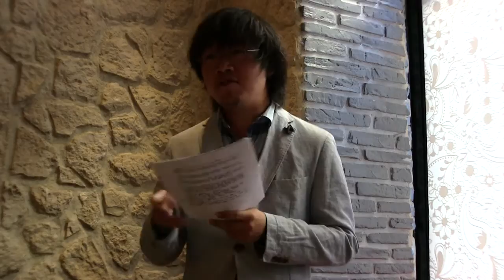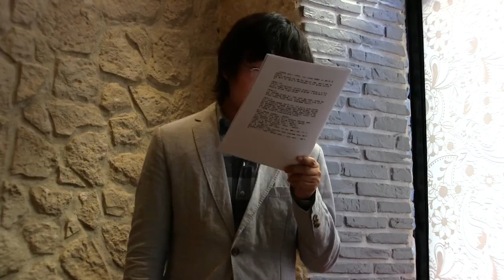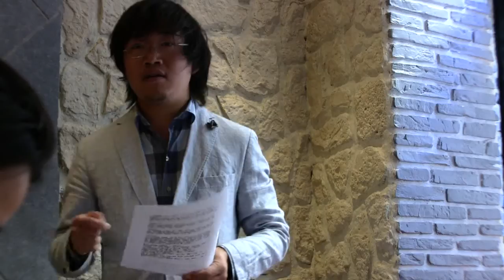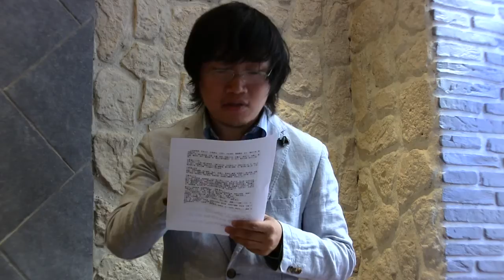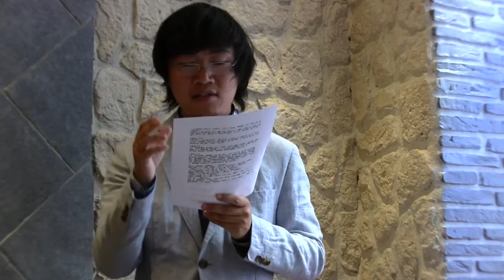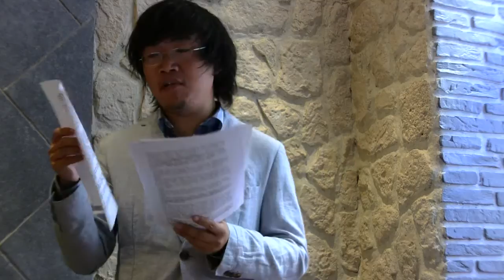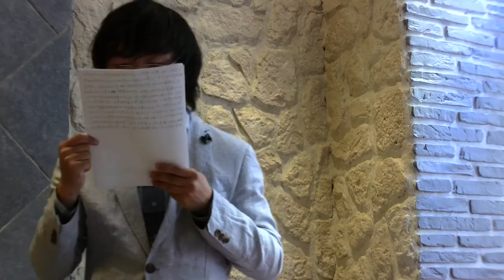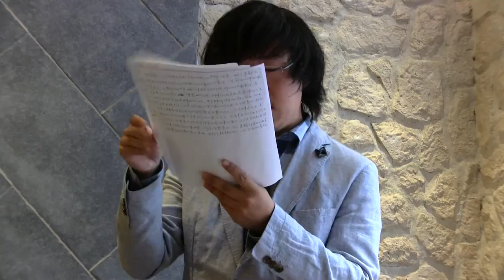2013 09 01 系列讲座【儒家视野下的中国文化史】 第一讲："明德配天"——周公与殷周之际人文精神的诞生 主讲人：张博 Part 1/2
鸡鸣时系列讲座之
【儒家视野下的中国文化史】
主讲人：张博

中国传统文化的根本性格，是儒家的性格。从周公制礼作乐起，周人把"明德配天"的忧患意识灌注入殷人宗教的神秘气氛，便开启出一个属于人的世界。春秋战国时期，经过孔孟的继承与发展，奠定了儒家"克己复礼"的基本思想，成为与墨、道、法争鸣的重要学派。经历秦火与汉初的黄老之治后，董仲舒在汉武帝时把儒家的"天命"与天子的正统结合为一，武帝继而"罢黜百家、独尊儒术"，成为此后一千八百年儒家与政治相互合作与利用的开端。及至魏晋时期，战火与动乱使儒家的"仁义礼智信"摇摇欲坠，繁文缛节更是在现实面前显得不堪一击，于是竹林七贤提出"越名教而任自然"，对儒家提出尖锐的批评，成一代魏晋风骨。经历唐代对儒家经典的整理以及韩愈等古文大家的尊崇，儒家思想重新焕发生命，并在宋明时期出现了程颐、程颢、朱曦、陆九渊、王阳明等一批儒学大师，儒家思想也通过他们的努力展现出其中思辨的一面，程颢、朱曦的"格物致知"与陆九渊、王阳明的"明心见性"，两个相互对立又相互关联的学派共同将儒家思想推进到了一个新的高度，他们的思想一直延续到民国以来的新儒家，虽历尽文化浩劫而未绝。把握住儒家思想在中国文化史中的诞生传承发展和演变，便能把握住中国古典文化发展的主线，继而获得对中国文化的根本认识。本次系列讲座的目的，便是在中国文化史中勾勒一条儒家思想的基本线索，通过对某一历史事件的介绍、对某一文本的解读、对某一思想的分析，对以上种种予以呈现。

【整体安排】

第一讲："明德配天"——周公与殷周之际人文精神的诞生（2013年9月1日）
第二讲："克己复礼为仁"——四书五经与孔孟之道（2013年10月6日）
第三讲："独尊儒术"——董仲舒与大一统（2013年11月3日）
第四讲："越名教而任自然"——竹林七贤与魏晋风骨（2013年12月1日）
第五讲："格物致知"——程朱的理学思想（2014年1月5日）
第六讲："明心见性"——陆王的心学思想（2014年2月2日）

【第一讲预告】

子曰："周监于二代，郁郁乎文哉，吾从周。"在孔子心中，由周文王与周公旦所开创的周代文化是其心中的理想典范。那么，在商周之际究竟发生了怎样思想上的转折，让孔子得以发出如此感慨？殷商时浓重的宗教气氛，如何转向了周朝的人文关怀？周公所谓"明德配天""敬德保民"的背后包含着怎样的思想背景？就这一系列问题，本次讲座将围绕殷周之际最重要的政治人物周公旦的言行展开回答。《尚书》中称周公"一年救乱，二年克殷，三年践奄，四年建侯卫，五年营成周，六年制礼乐，七年致政成王。"孔子曰："甚矣吾衰也！久矣吾不复梦见周公。"孟子称周公为"古圣人"，将周公与孔子并论，荀子以周公为大儒，在《儒效》篇中赞颂了周公的德才。汉代刘歆、王莽将《周官》改名《周礼》，认为是周公所作，是其致西周于太平盛世之业绩。唐代韩愈为辟佛老之说，大力宣扬儒家道统，提出尧、舜、禹、汤、文、武、周公、孔子、孟子的统序。周公的言行中所包含人格力量使后世的儒家不断为之钦慕。本次讲座也将遵循周公的人生轨迹，通过对殷周之际历史境遇的重现，与大家共同感受周初人文精神的诞生。

【主讲人简介】

张博，男，1987年生。2009年获得南京大学文学院文学学士，2012年获得法国巴黎第四大学法国文学硕士，现为法国巴黎第四大学法国文学在读博士，主攻二十世纪法国诗学。发表论文多篇，并有三文收入余华主编《文学：想象、记忆与经验》，复旦大学出版社，2011年3月第一版。